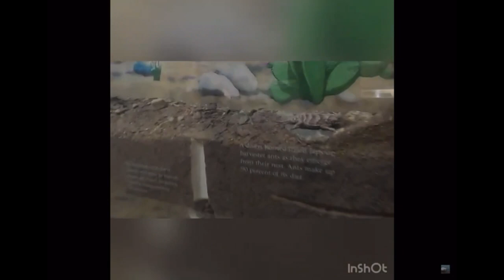Awesome things to explore at Joshua tree